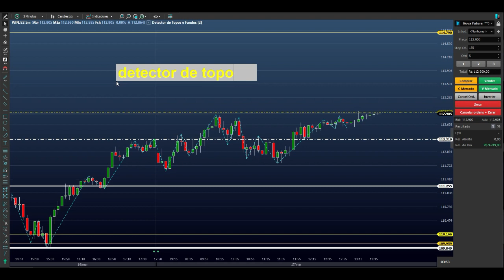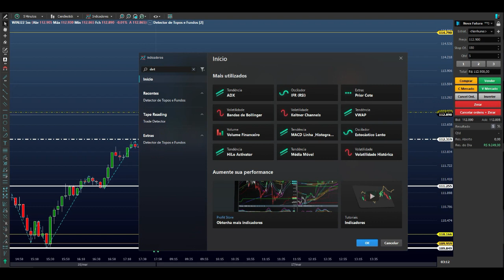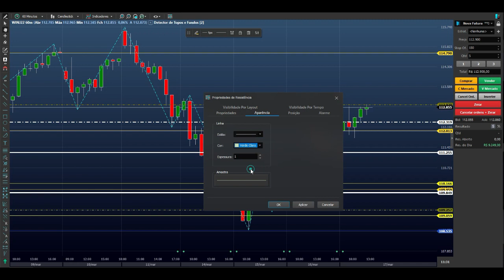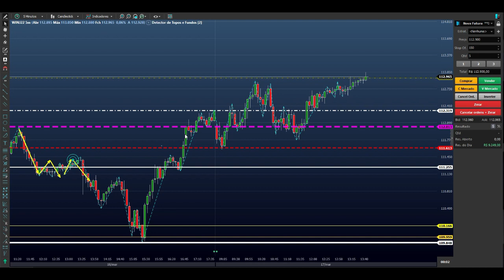ESTRATÉGIA com INDICADOR TOPOS E FUNDOS para DAY TRADE